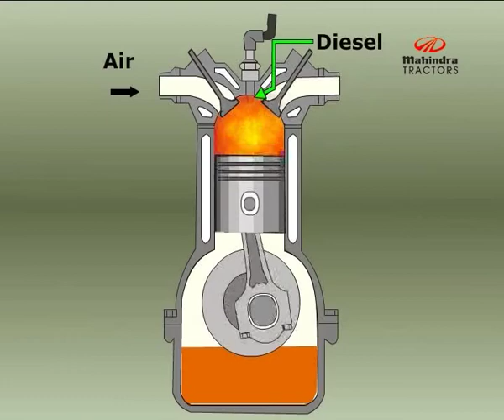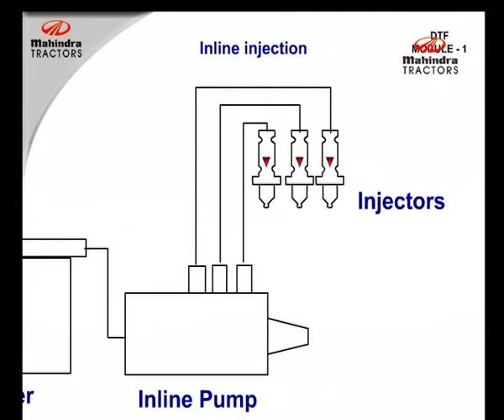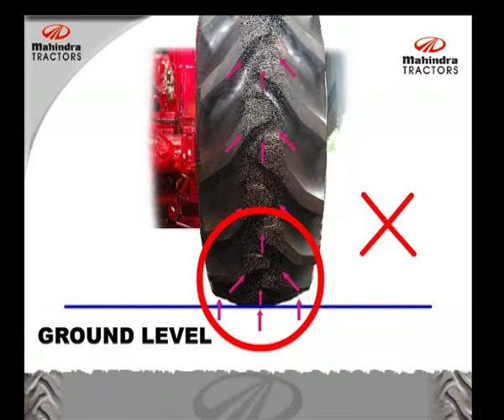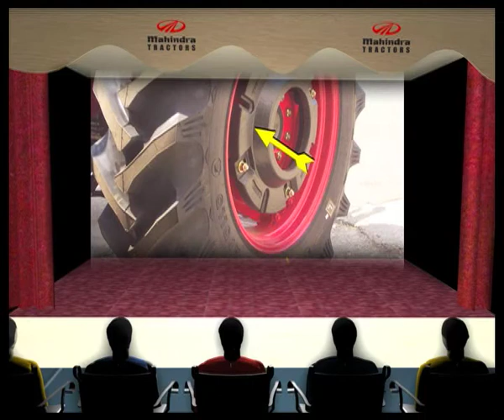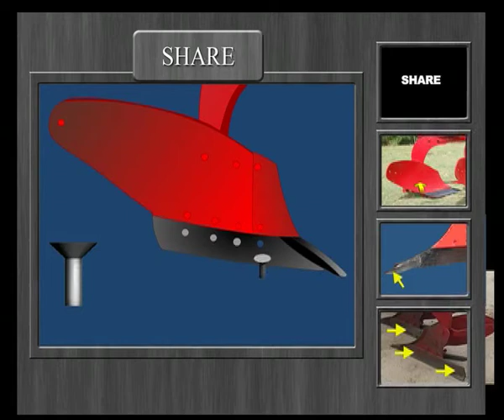Technical Training Film .mp4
Mahindra Technical Training Film